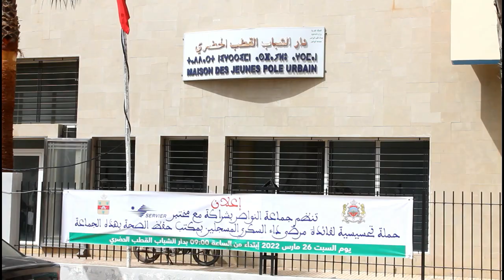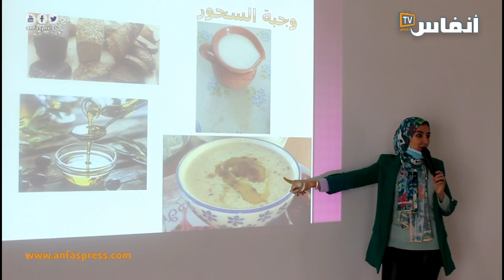تحسيس وكشف عن داء السكري بجماعة النواصر قبل رمضان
# أخبار_عاجلة